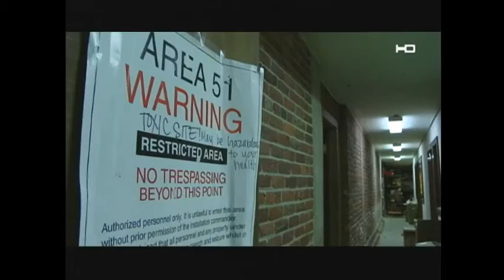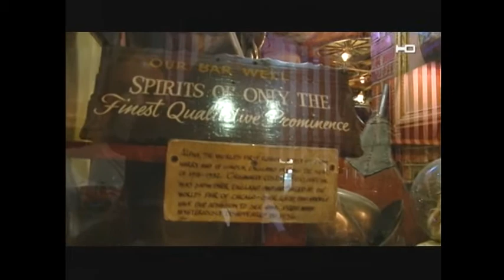Haunted Old Sacramento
Old Sacramento has an ambiance of yesterday and its share of ghost stories to boot. But it isn't just one building that has a ghost or two.  Come and see for yourself.   Photography by Rob Neep